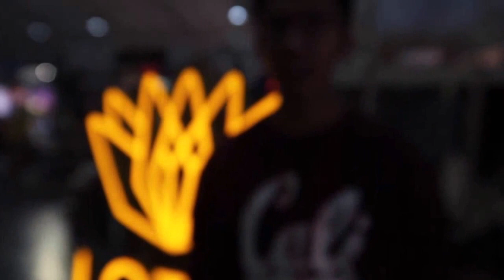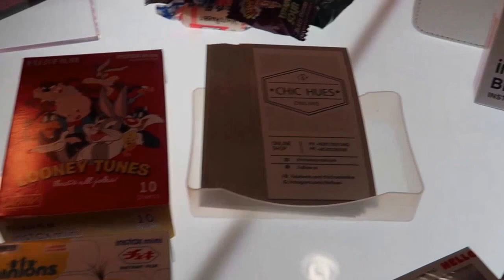#4 VLOG| Ano ang meron sa BAZAAR MSB Day 3| Pollen 💋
Watch the entire video to check on the stuff that you can see in a bazaar. I had so much fun vlogging, manning the booth, selling and most esp meeting new people.

Designed by: JEC